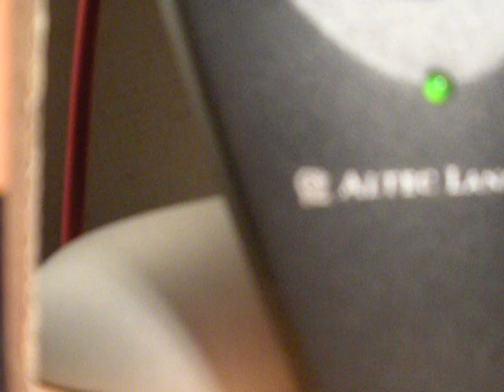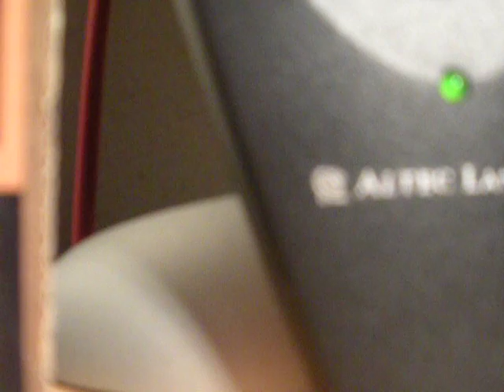Calling Shaw's Employee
we really called a random number and it was somone that worked at shaws watch this full